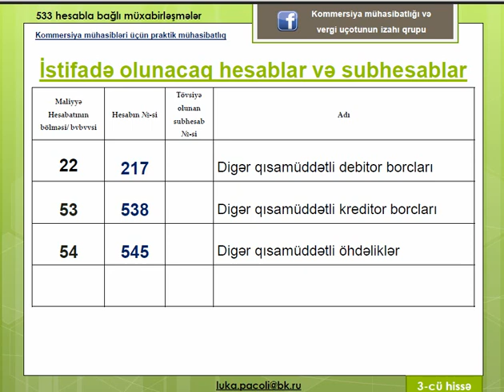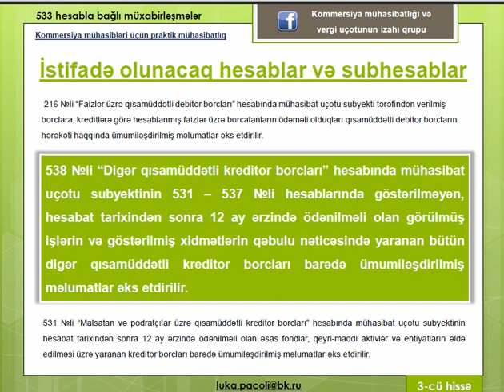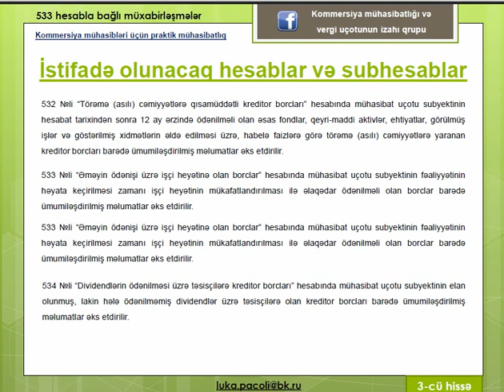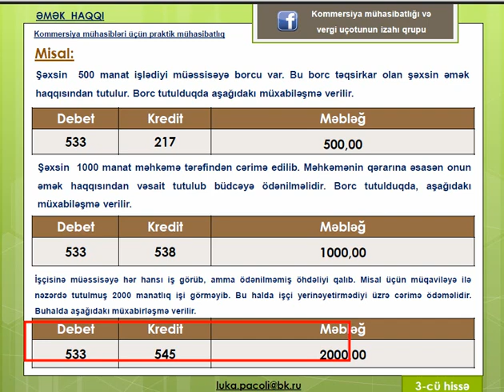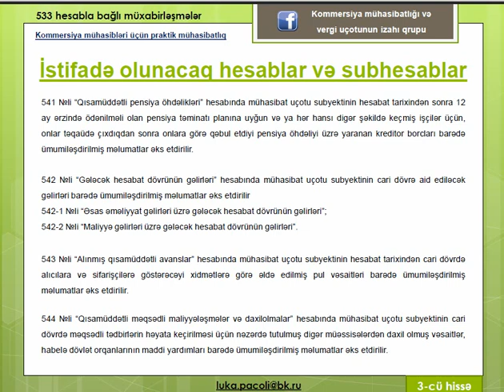“Əməyin ödənişi üzrə işçi heyətinə olan borclar” - 3-cü hissə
Kommersiya mühasibləri üçün praktik mühasibatlıq